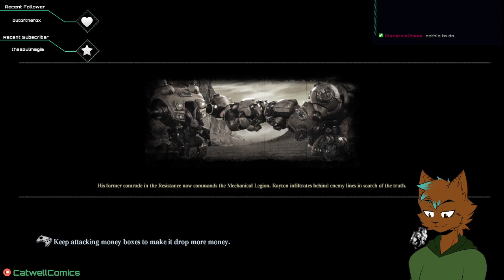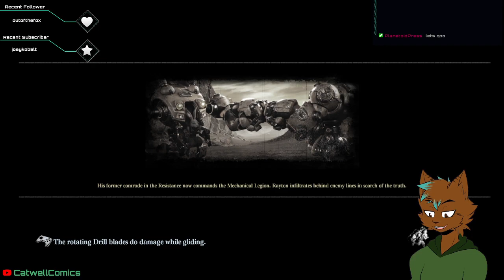Playing F.I.S.T: Forged In Shadow Torch (Part 2)